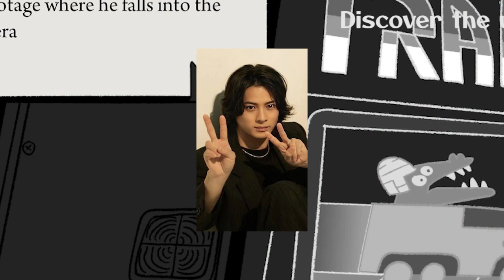【平野紫耀】渡辺直美と平野紫耀、夢のコラボが実現!? ファン待望の瞬間が近づく